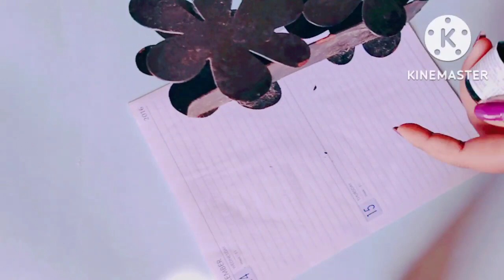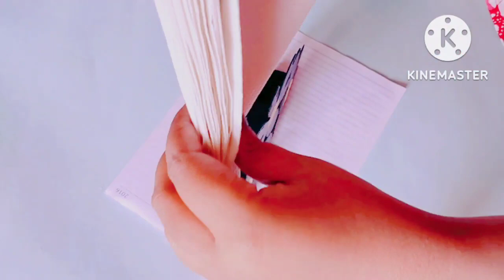how to make print tissue stand